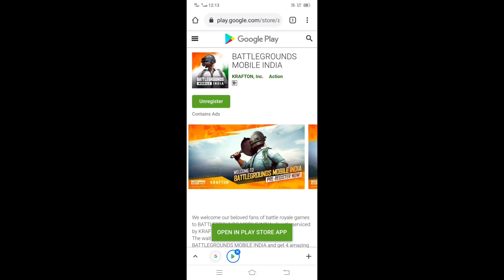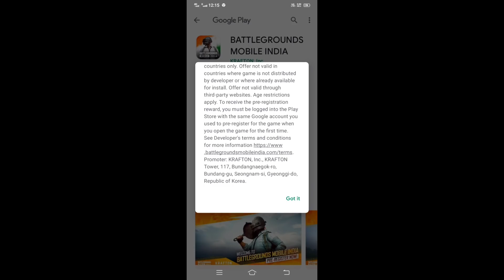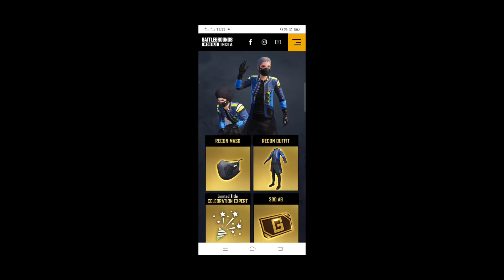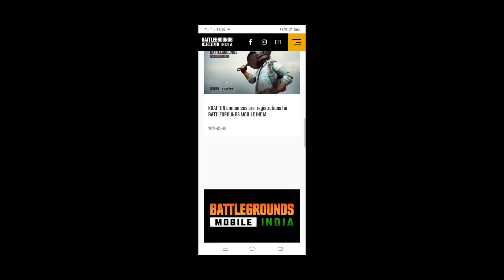BATTLEGROUND MOBILE INDIA RELEASE DATE HINT ? | TYSON NOOB GAMER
BATTLEGROUND MOBILE INDIA RELEASE DATE HINT ?
BATTLEGROUND MOBILE INDIA APP IN PLAYSTORE CHECK NOW
HOW TO GET BATTLEGROUND MOBILE INDIA APP IN PLAYSTORE

RELATED SEARCHE:

1. Pubg mobile
2. Pubg mobile india
3. Battlegrounds mobile india
4. When pubg india will come
5. When pubg indian version release
6. How to download pubg indian version
7. How to download pubg indian version in ios
8. Pubg india trailer
9. Pubg india trailer official
10. Pubg india trailer dynamo